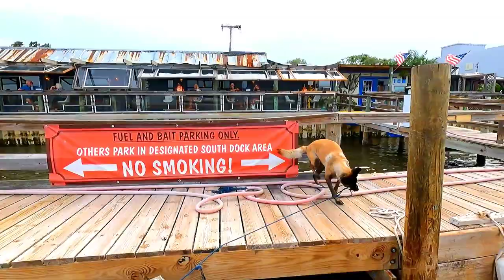Amazing Dog🤣 dog doglover dog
Gypsea the Belgian Malinois is one smart Dog! Watch as she helps pull the Jon boat up to the dock for me! @CaptainNoBeard777